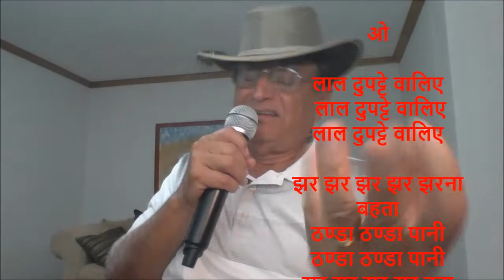तेरा लाल दुपट्टा मलमल का जी II Remake of Old Song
ओ लाल दुपट्टे वालिए
 लाल दुपट्टे वालिए
हवा में उड़ता जाये
तेरा  लाल दुपट्टा मलमल का जी
तेरा  लाल दुपट्टा मलमल का हो जी, हो जी
इधर उधर लहराये
Only thing I ever wished
तेरा  लाल दुपट्टा
तेरा  लाल दुपट्टा

ओ

लाल दुपट्टे वालिए
 लाल दुपट्टे वालिए
लाल दुपट्टे वालिए

झर झर झर झर झरना बहता
ठण्डा ठण्डा पानी
ठण्डा ठण्डा पानी
सर सर सर सर हवा चली
हाय जियरा मेरा  डोले
जियरा मेरा डोले

घूँघरू बाजे ठुमक ठुमक
चाल हुई मस्तानी
चाल हुई मस्तानी

तेरा  लाल दुपट्टा मलमल का
तेरा  लाल दुपट्टा
मलमल का हो जी, हो जी
तेरा  लाल दुपट्टा
हाय मैं मर जावा